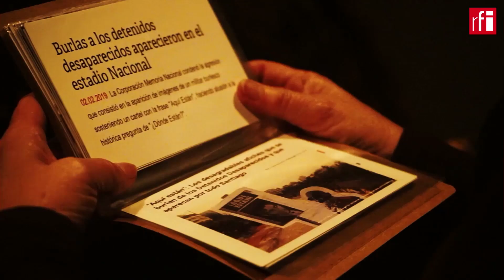El chileno Moisés Angulo Matamala, trae su obra ‘Aquí están’ a París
El actor y director chileno Moisés Angulo Matamala presenta este viernes en el Teatro Aleph de Ivry sur Seine la performance ‘Aquí están’ de la que es protagonista Maya Angulo, su madre, quien fuera exiliada durante la dictadura y miembro de la guerrilla Movimiento de Izquierda Revolucionaria (MIR).

Pero antes ha estado con Jordi Batallé en El invitado de RFI.